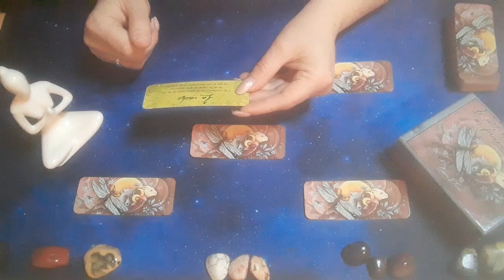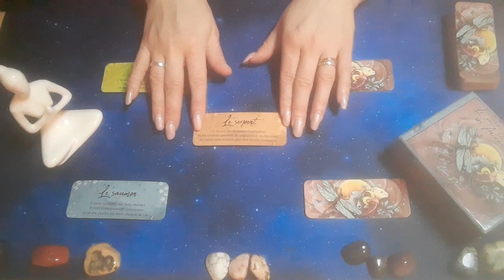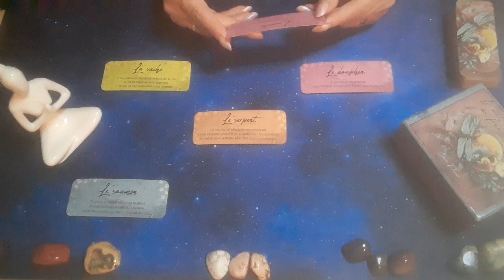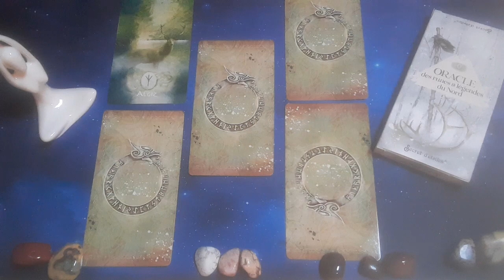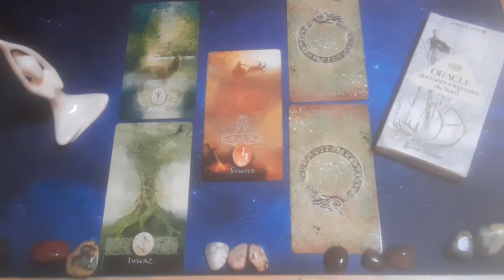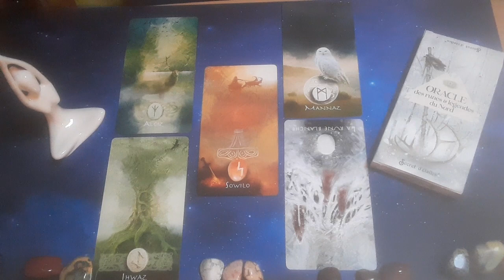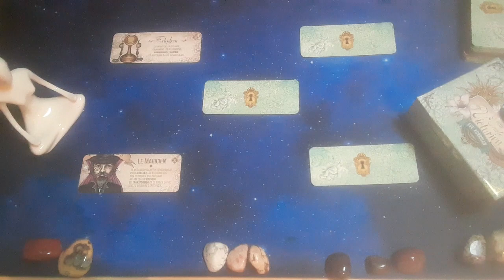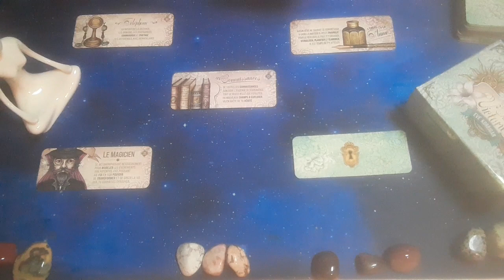♍Guidance Spéciale Pleine Lune ♍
Belle journée mes p'tites étoiles 🌟

Je me suis connectéeà vous pour la Pleine Lune en Vierge qui appelle le soin et la guérison.

Chaque statue délivre son message par l'oracle associé.

Timecode ⬇️

🙏 Statue Gratitude et l'oracle des animaux de pouvoir 2:09
🧚‍♀️ Statue du Divin et l'oracle des runes et légendes du nord 9:03
🦋 Statue Sérénité et l'oracle victorien 16:44

Être abonné.e à ma chaîne vous offre les vidéos en avant première et de faire partie d'une communauté bientôt ❤